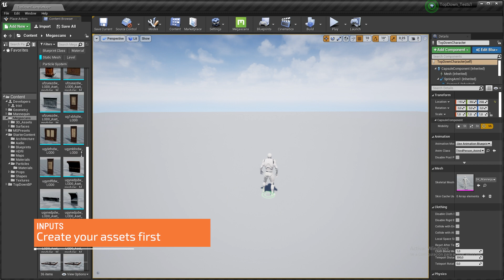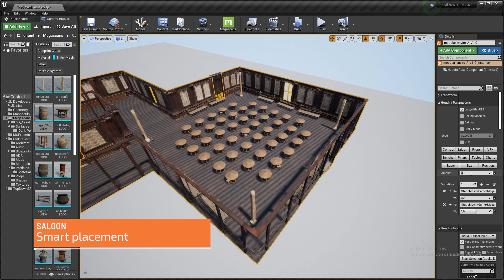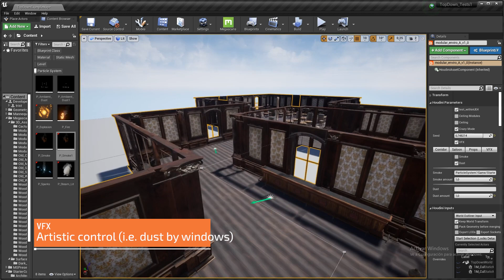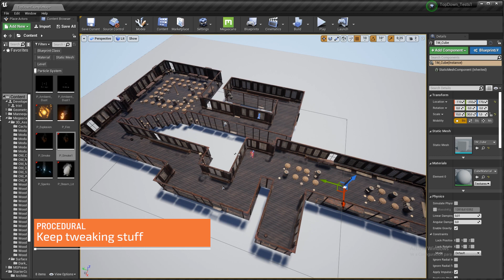Procedular modular environment with Houdini and Unreal Engine 4 (UE4) - Showcase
This is a game ready tool for procedural generation of modular levels inside of Unreal Engine 4 (UE4) with Houdini.
for more tools like this.
The tool is able to create game-ready levels in minutes, using modules within the unreal project to create endless variations with artistic and level design control

Suggestions and feedback are welcome! Please, feel free to add any idea that could improve the tool.
Apart from bridges, what would be the procedural tool you would like most to have in your toolbag as regular 3d artist or environment artist? I am gathering ideas for new personal projects.